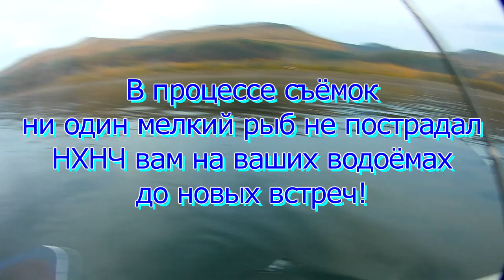Рыбалка в Сентябре на Енисее.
Наконец то, после долгой реабилитации, рискнул выбраться на рыбалку. Кому то покажется ни чего такого. А я как в первый раз! Хоть ни одной зачётной рыбки но, отдохнул и душой и телом!